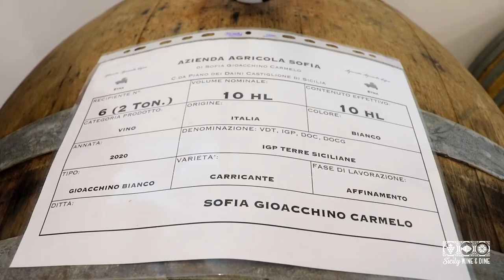Etna Winery | Gioacchino Vineyards - A natural family affair (Az. Agricola Sofia)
These small Sicilian wineries popping up lately are amazing! Here visiting Azienda Agricola Sofia on the northern slopes of Etna. They do three natural wines; one white from original Etna grape Carricante, and two red's from the famous Etna grape Nerello Mascalese. But wow, so different wines.

My name is Johanna. I’m from Lapland, Sweden and a solo entrepreneur in Sicily since 2008. Been down-sizing for years, and now heading towards off-grid living.

Equipment: EOS 200D, EOS 1100D, Android, DJI Mavic Air 2, Osmo Pocket

⚠️Sicily Wine & Dine is a registered TRADEMARK. All content under copyright⚠️